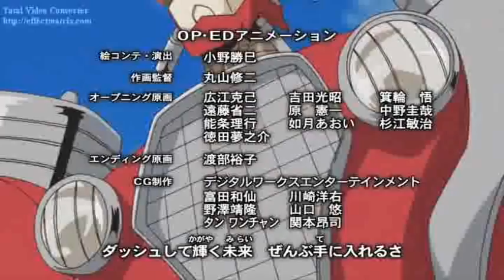Yu-gi-oh! 5Ds ending (start) HQ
este es el ending de yu-gi-oh! 5ds, disfrutenlo.